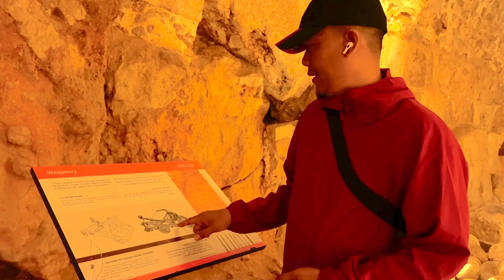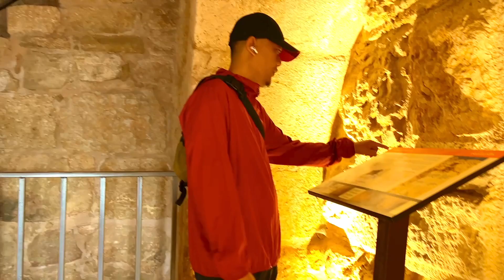Disini tempat para raja Romawi ditawan